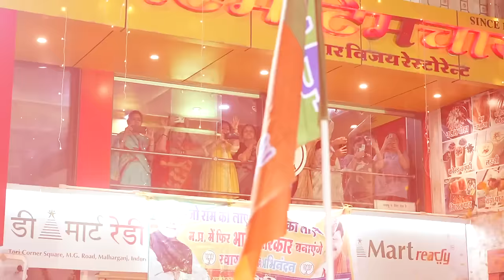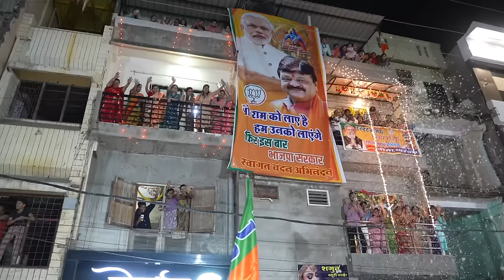Indore's INCREDIBLE support for BJP at PM Modi's Roadshow😍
Prime Minister Narendra Modi held a magnificent roadshow in Indore, MP amid popular and enthusiastic crowd support, clearly showcasing that 'MP ke Mann main Modi'